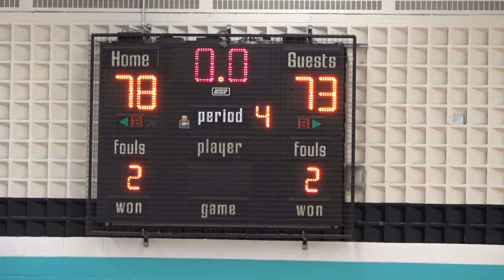ropssaa jr. 2020 | cardinal ambrozic (0-0) @ fletcher's meadow (1-2)